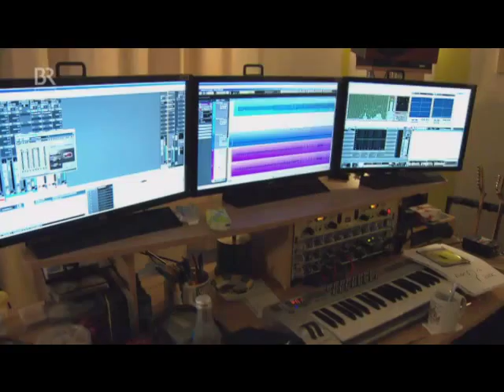Nérdlicht im Bayerischen Rundfunk - Unter unserem Himmel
Der Ausschnitt über Cross Art im alten BGS Gelände in Coburg.
Mit dabei: Nérdlicht